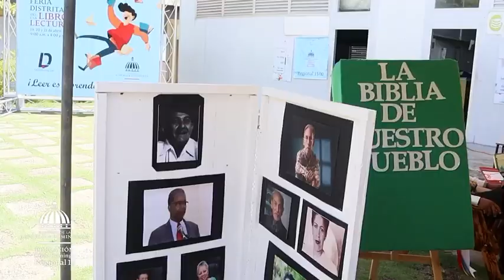Inauguración de la 2da Feria Distrital de la Lectura y Escritura 2023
Celebremos esta fiesta de la educación nacional. 👏🏼